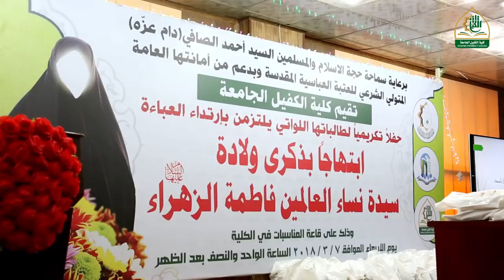حفل تكريم الطالبات2017-2018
عنوان الكلية : العراق - النجف الاشرف - الكوفة المقدسة قرب مرقد الصحابي ميثم التمار (رض)